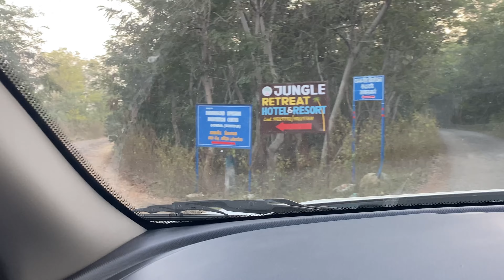Nani's Birthday Part 2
"Happy Birthday, dear Nani! 🎉 On this special day, I want to express my deepest gratitude for all the love, wisdom, and warmth you've brought into our lives. Your presence is a gift that keeps on giving, and your laughter is the melody that brightens our days. May this year be filled with joy, good health, and countless beautiful moments for you.
Thank you for being the incredible person you are. Here's to celebrating you, the wonderful matriarch of our family! 🎂🎈"